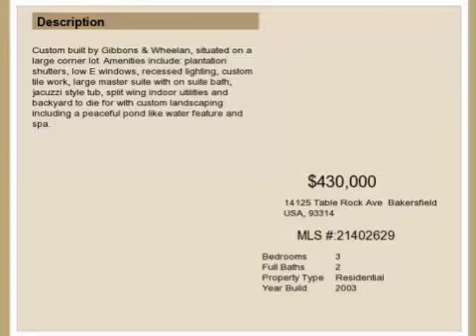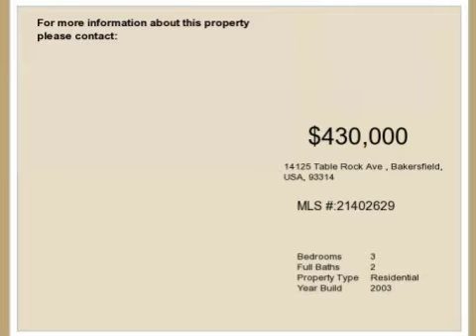Real estate for sale in Bakersfield California - MLS# 21402629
14125 Table Rock Ave
Bakersfield California 93314
MLS# 21402629

Custom built by Gibbons & Wheelan situated on a large corner lot. Amenities include: plantation shutters low E windows recessed lighting custom tile work large master suite with on suite bath jacuzzi style tub split wing indoor utilities and backyard to die for with custom landscaping including a peaceful pond like water feature and spa.